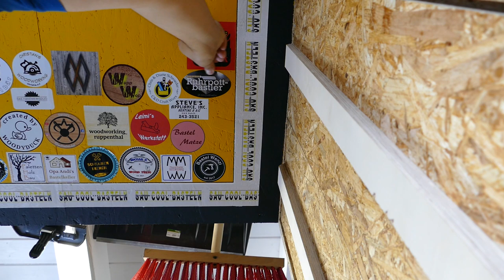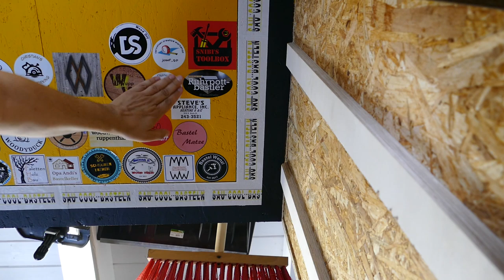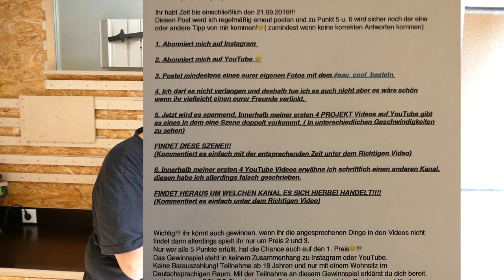#7 Update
In diesem Update

-Stickertausch
-Kooperation mit Stanley
-Unboxing
-Gewinnspiel
-Fortgang des Umbaus der Werkstatt
-kurzer Einblick ins nächste Projekt

Mit „Sau Cool Basteln“ Hast du den Coolsten Bastelchannel auf YouTube gefunden.
Hier wird mit Holz gebastelt aber zwischendrin gibt es immer mal wieder Ausflüge in andere Bereiche. Sei es das Fliesen Legen, das Mauern, das Verputzen oder ähnliche Basteleien.
Hier gibt einiges aus vielen verschiedenen handwerklichen Gewerken zu sehen.

▬ Empfohlene Videos ▬▬▬▬▬▬▬▬▬▬▬▬

Playlist Werkstatteinrichtung

Playlist Eure Infos zum Channel

▬ Mein Kanalempfehlungen  ▬▬▬▬▬▬▬▬▬▬▬▬▬

Stanleytools Deutschland

Michels Hobbyecke

Hans Joachim Blickle

Leimis Werkstatt

Holz Heini

P.S. Werkstatt

Heartbeatwoodcraft

Saschas Werkstatt

▬ Hier ist die Musik die ich verwende ▬▬▬▬▬▬▬▬▬▬▬▬

Die Quads

IKSON

👇🏻👇🏻👇🏻 👇🏻👇🏻WERBUNG👇🏻👇🏻 👇🏻👇🏻👇🏻

▬ Mein Equipment TON, FILM und LICHT ▬▬▬▬▬▬▬▬▬▬

▬ Mein Equipment WERKZEUGE ▬▬▬▬▬▬▬▬▬▬▬▬▬

Tischkreis-Kapp und Gehrungssäge:

Abo und noch mehr Videos /

▬ Social Media ▬▬▬▬▬▬▬▬▬▬▬▬▬▬▬